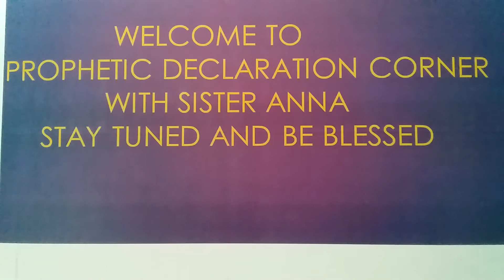HEALING SCRIPTURES With Sister Anna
Read The Word Of Almighty GOD YAHWEH And DECLARE Your Healing In The Name Of JESUS CHRIST